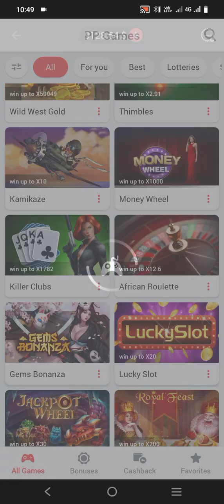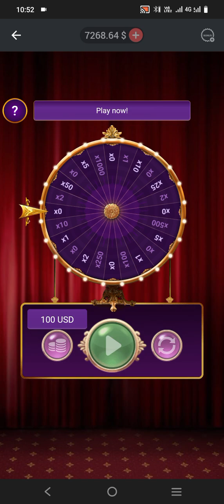PARIPULSE PROMOCODE RIZ23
Description

Thebigjacpot7
GambleWith1xbet
TheBigJacpot7
Gamblewith1xbet
thebigjacpot7
gamblewith1xbet

Use Promo Code RIZ23 And Get upto 130$ Deposit Bonus

EASYPAISA
JAZZCASH
 BANK TRANSFER
 CRYPTO CURRENCY

1- 𝗣𝗔𝗥𝗜𝗣𝗨𝗟𝗦𝗘

𝗣𝗿𝗼𝗺𝗼 𝗖𝗼𝗱𝗲
RIZ23

2- 𝗠𝗘𝗚𝗔𝗣𝗔𝗥𝗜

𝗣𝗿𝗼𝗺𝗼 𝗖𝗼𝗱𝗲
RIZ23

4- 𝟭𝗫𝗕𝗘𝗧

𝗣𝗿𝗼𝗺𝗼 𝗖𝗼𝗱𝗲
RIZ23

5- 𝗠𝗘𝗟𝗕𝗘𝗧

𝗣𝗿𝗼𝗺𝗼 𝗖𝗼𝗱𝗲
RIZ23

6- 𝗕𝗘𝗧𝗪𝗜𝗡𝗡𝗘𝗥

𝗣𝗿𝗼𝗺𝗼 𝗖𝗼𝗱𝗲
RIZ23

7- 𝗟𝗜𝗡𝗘𝗕𝗘𝗧

𝗣𝗿𝗼𝗺𝗼 𝗖𝗼𝗱𝗲
RIZ23

TheBigJackpot7
Promo Code RIZ23
1xbetpromocodeRIZ23
MelbetpromocodeRIZ23
LinebetpromocodeRIZ23
MegaparipromocodeRIZ23
paripulsepromocodeRIZ23

1xbet
1xbet crystal
1xbet crystal game
1xbet crystal tricks
1xbet crystal winning tricks
crystal game of 1xbet
1xbet crystal game best wining trick
1xbet crystal game tips and tricks
1xbet tricks to win
crystal game
crystal 1xbet
crystal game big win
1xbet games
1xbet game
1xbet game crystal
linebet
crystal game in 1xbet
1xbet crash game tricks
1xbet crystal game win trick
best winning tricks for crystal game
1xbet crystal game trick
melbet
crystal game 1xbet
crystal of 1xbet
how to play 1xbet crystal game
1xbet crystal game tricks and tips
mostbet
best winning tricks for 1xbet
how to play crystal game in 1xbet
1xbet strategiyalari
1xbet strategiya
1xbet yutish
1xbet
1xbet srotegiya
1xbet games yutish
linebet endi faqat yutasiz
pod 7 nad
melbet 1xbet linebet betviner
lucky jet yutish sirlari
pod 7 nad strategiyasi
crystal winning tricks
1xbet winning tricks
crystal game wining tricks in melbat
под 7 над
linebet promo code
1xbet registration
888starz games
1xgames yutish siri
1xgames strategiyalari 2022
crystal srategiyalari
linebet games
internetda pul ishlash
aviatorda yutush silari
1xbet yutish siri
casino lighting roulette tricks
1xbet tips and tricks
1xbet crash game tips and tricks sinhala
1xbet swamp land game winning tricks
1xbet swamp land game winning trick
1xbet crystal game winning
1xbet crystal gameplay
1x crystal game
1xbet crystal winning stretgy
1xbet crystal game winning tricks
1xbet crystal game hack script
casino
1xbet eastern nights winning tricks
1xbet eastern night tricks
tips and tricks in hindi
gamble with 1xbet
casino roulette tricks
tricks online casino
thebigjackpot7
roulette winning tricks
crystal win
megapari
mostbey
velki
winning slot game
fixed multi
crystal and beautiful wining
1xbet wining
1xbet big win in crystal game
betway
lucky knight new gameplay
lucky knight gameplay strategy
how to make money online casino
how to win 1xbet
how to win crystal game
lucky knight gameplay
lucky knight 1xbet tricks
1xbet lucky knight gameplay
lucky night 1xbet
how to play 1xbet lucky knight game
lucky knight 1xbet gameplay
make money online casino
best wining in crystal game
crystal game tips
best online casino games
winning video in 1xbet
how to wining only crystal game
wining video and live withdrawal
1xbet crystal game tricks
how to play crystal 1xbet
1xbet crystal kaise play kare
1xbet lucky knight game winning tricks
1xbet lucky knight game tutorial
crystal tricks
how to win 2023 in crystal
1xbet crystal winning
1xbet crystal hack for winning
how to play 1xbet crystal
tips and tricks 2023
crystal big win 2023
crystal beautiful
1xbet best game
always win crystal game
how to play crystal and and and win
crystal 1xbet tricks
tricks of 1xbet crystal
1xbet lucky knight game
1xbet lucky knight game download
1xbet lucky knight game kaise khele
1xbet lucky knight game tricks and tips
linebet crystal game
melbet crystal gameplay
babu88
bet365
crystal game 100% win
win tricks
always win crystal
how to earn online money sinhala
free
1xbet technical5k
lucky wheel free spin
how to play 1xbet
1xbet crypto depost
1xbet crystal game sinhala
1xbet crystal game trick sinhala
melbet crystal
linebet crystal
scratch card 1xbet
burning hot 1xbet
1xbet bangladesh
1xbet crystal game live
1xbet tricks
melbet linebet 1xbet gift promo code
top game
1xbet best games
1xbet account create
1xbet kaise khele
shorts
youtube shorts
jackpot
jackpot game
megapari crystal
how to win 1xbet 2024
how to play crystal game?
crystal 1xbet gameplay
1xbet crystal game full review
crystal game 1xbet tips
crystal game hack
crystal game tricks and tips 2024
crystalgame
episode11
onlinegaming
lucktwists
crystal game 1xbet tutorial
crystal game online
online casino games wining tips and tricks